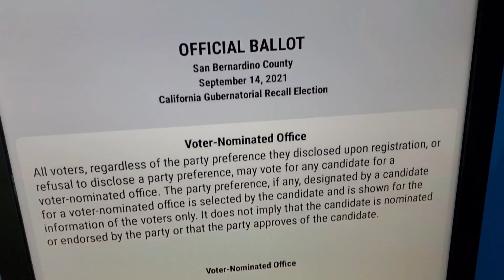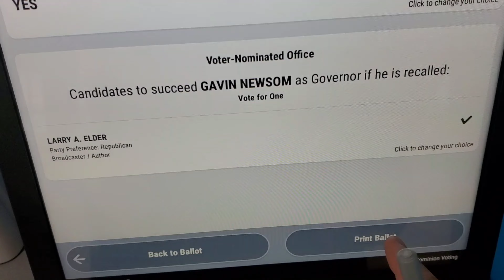BDS Lifestyle Reset: Day 1345 - Voting